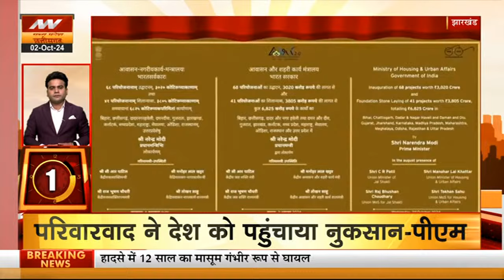Top 10 News : देश दुनिया की 10 बड़ी खबरें | Today News | Hindi News | Latest News